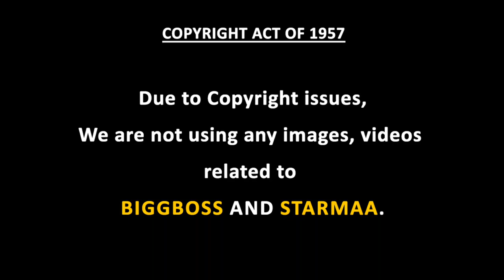Bigg Boss 2 Telugu - 19th August 2018 - Promo